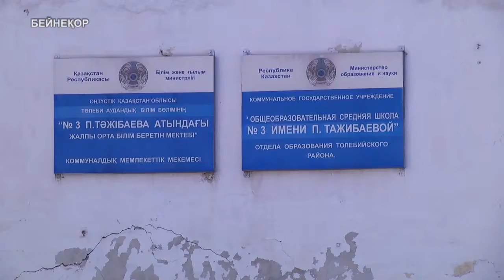Даулы мектептің жыры аяқталмақ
Оқушылары мәдениет үйінде оқып, 1700 шәкіртті өзге мектепке тасмалдаумен  танылған Төлебиде жыл соңына дейін бұл проблема шешілмек. Құрылысы кешеуілдеп басталған №3 Патшайым.Тәжібаева атындағы білім ұясының жөндеу жұмыстары  20 желтоқсанда қорытындыланады деп сендірді аудан әкім Бұхарбай Парманов.